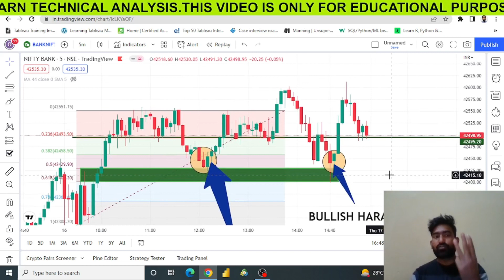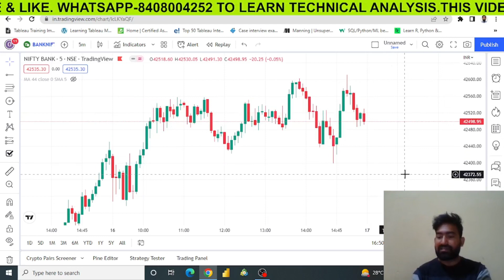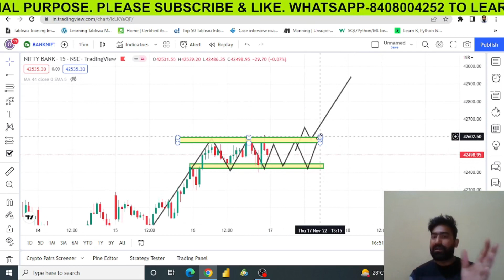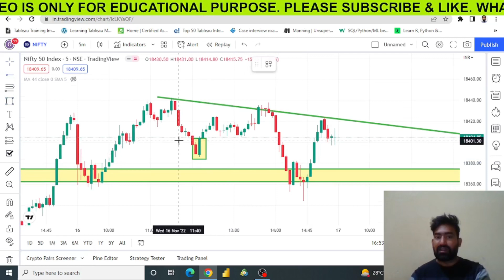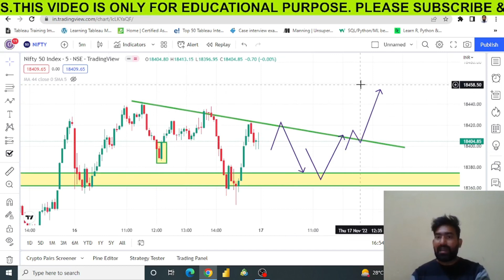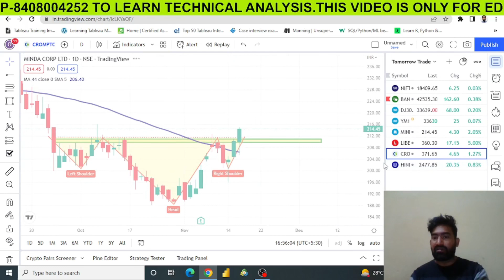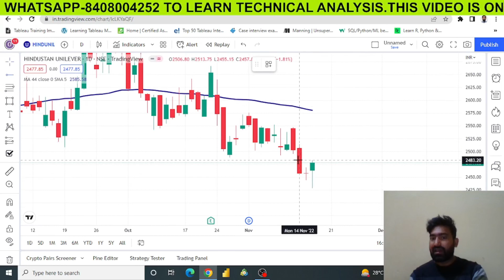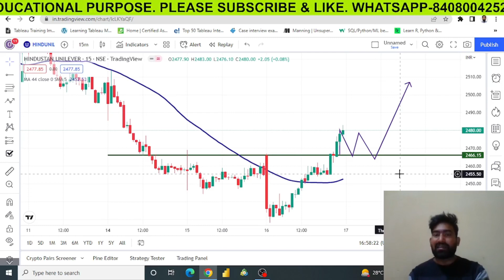Bank nifty & Nifty Analysis for 17 Nov 2022 With Logic & Price Action || 03 BEST SWING TRADE STOCKS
Bank nifty & Nifty Analysis for 14 Nov 2022 With Logic & Price Action || 06 Intraday Stocks Set Up

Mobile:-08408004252